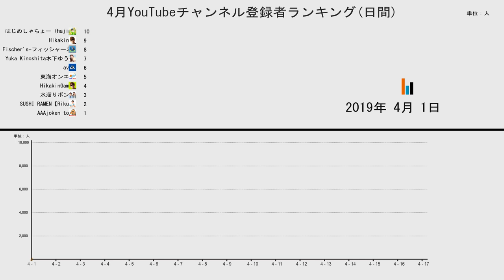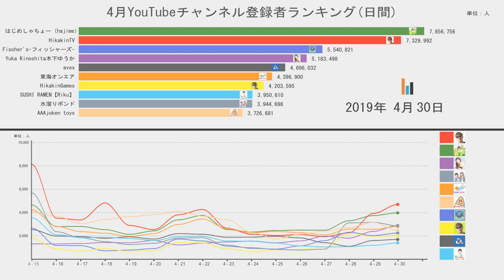4月YouTubeチャンネル登録者ランキング(日間)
4月の一ヶ月の間上位10位内のユーチューバ-の日々購読者増加数を見れます。